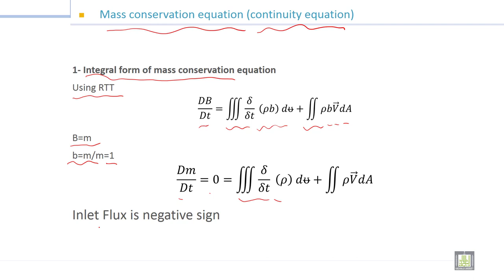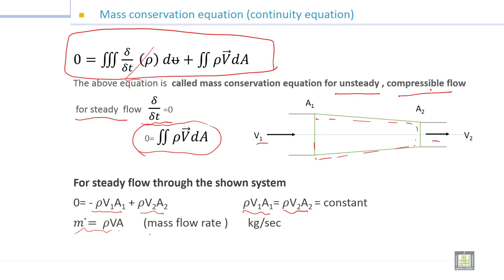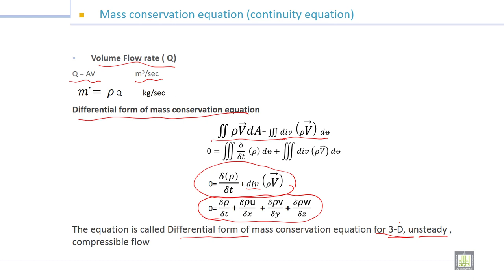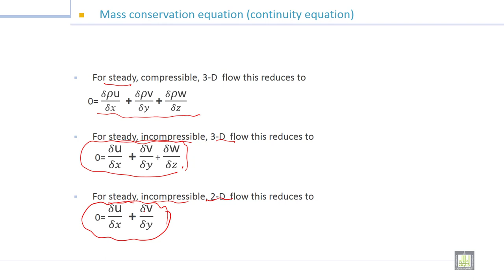Fluid Mechanics -1 | 6-8 | Mass conservation equation (continuity equation)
الوحدة 6 : Fluid Kinematics
الدرس 8 : (Mass conservation equation (continuity equation

Integral form of mass conservation equation
Differential form of mass conservation equation